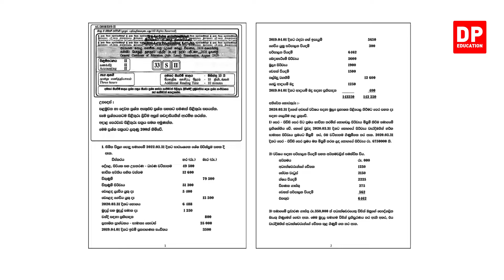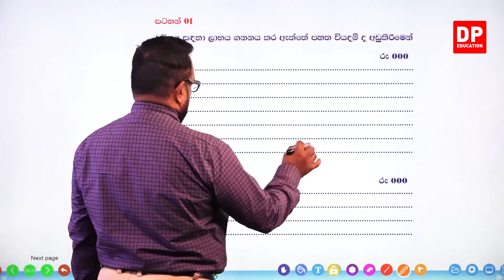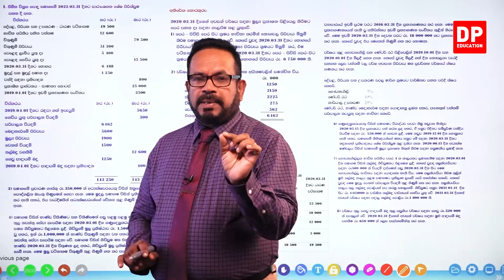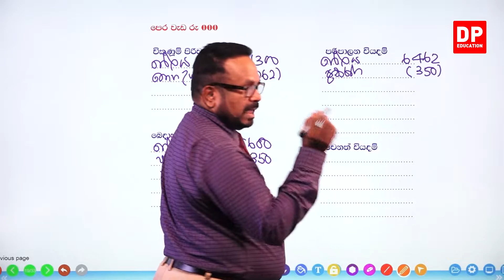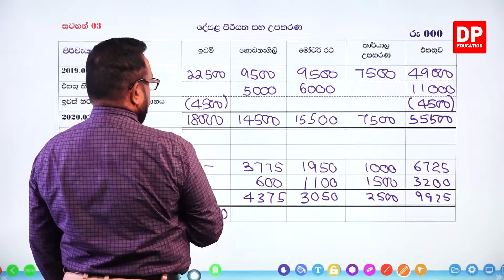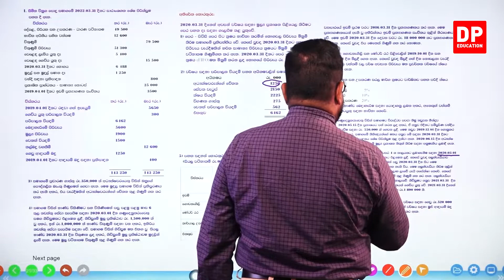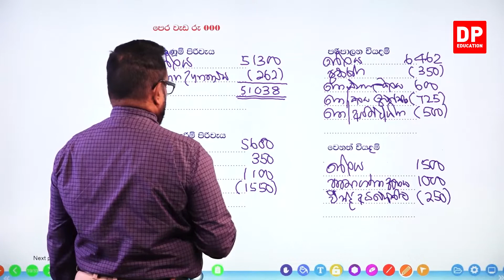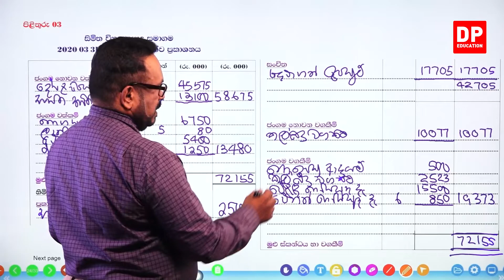පසුගිය ප්‍රශ්න පත්‍ර - 2020 ප්‍රශ්න පත්‍රයේ දෙවන කොටස - 01 වන කොටස | උසස් පෙළ ගිණුම්කරණය